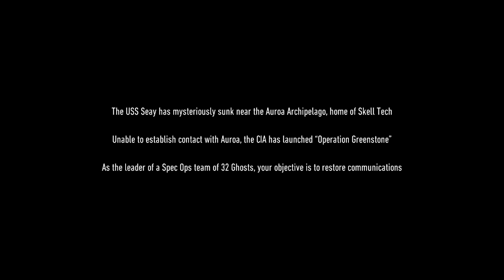Eagles Down - Part 1 - Ghost Recon Breakpoint - Operation Greenstone - Regular Mode - PC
Ghost Recon Breakpoint Operation Greenstone Eagles Down Mission
My first playthrough of Ghost Recon Breakpoint at Regular. Trying to get a feel for the game.